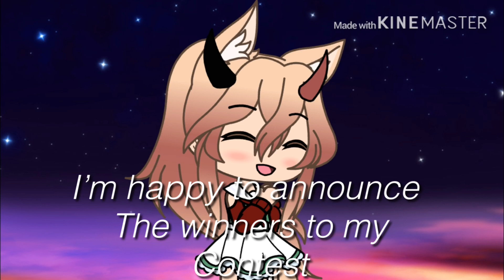|winners of the fan art contest!~please watch|- read description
hello everyone! it's me. Happy holidays to everyone single one of you! I'm so so so thankful for 5.3k! it means so much to me. never have I ever thought that in 8 months id reach this much fans. Also, I wanted to talk about what I post. most things I post on here arent getting enough views or likes so if you wouldn't mind can you guys please comment on what you want to see from me this following year.